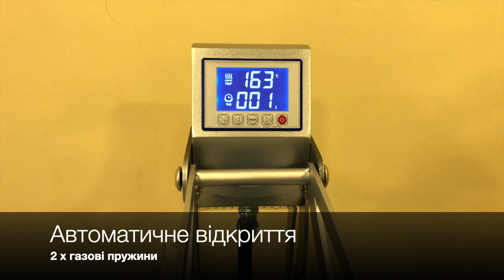Термопрес ThermTX Maxx-S 40х60см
Відеоогляд термопреса ThermTX Maxx-S 40х60см